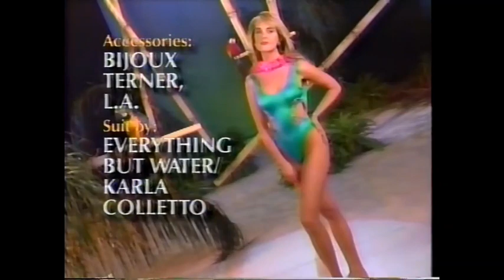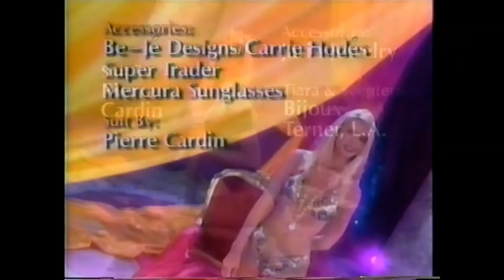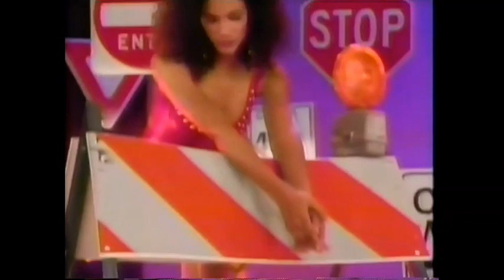Star Search '93 TV spokesmodel competition segments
For its tenth season with Ed McMahon, Star Search moved to Disney MGM Studios with a new daily format along with a weekend summary show. This clip features a good sampling of the young women used for the TV Spokesmodel competition.